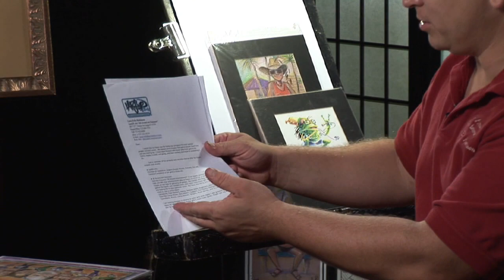Art Career Advice : How to Sell Artwork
Selling artwork is best done on the internet through a photo supplier's website, and having a portfolio of current work is a great way to self-promote. Make a living as an artist by selling artwork with tips from a professional illustrator in this free video on art.

Bio: Lars Erik Robinson graduated from Ringling School of Art and Design where he received his B.F.A in illustration in 1994.